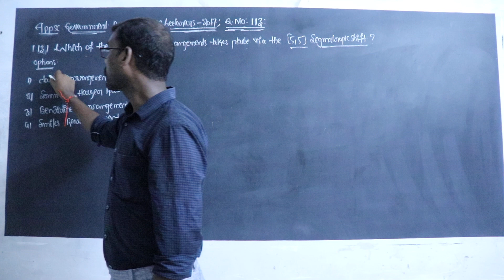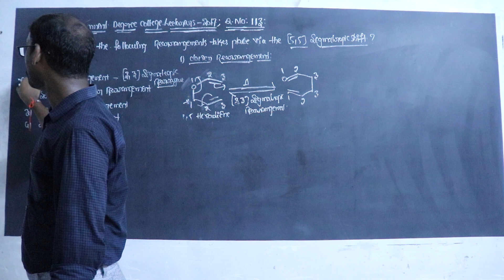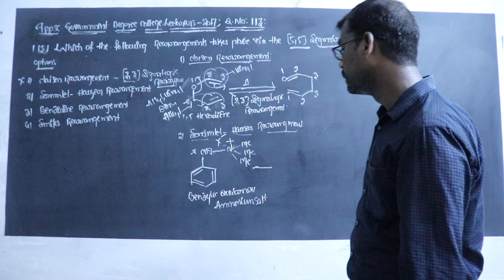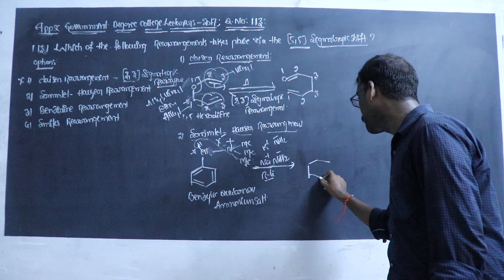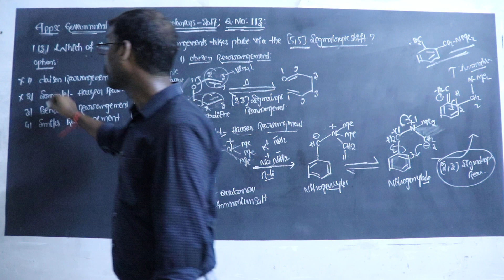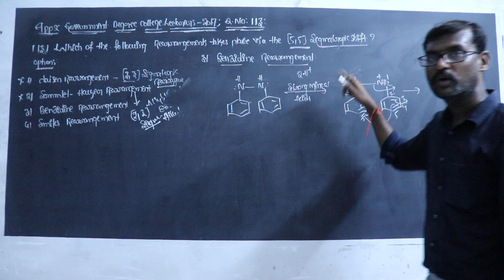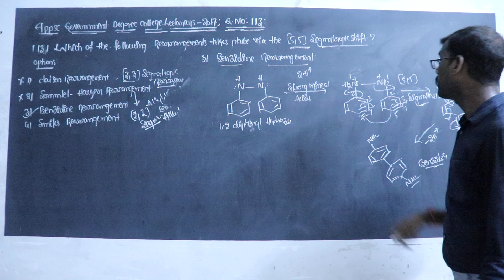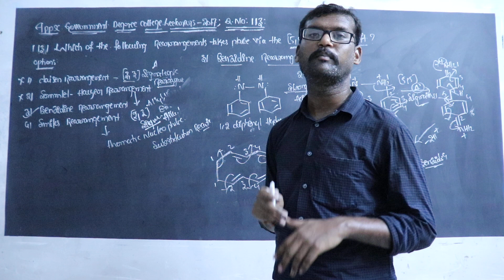APPSC GOVERNMENT DEGREE COLLEGE LECTURERS 2017; Q NO - 113 & SOLUTION.